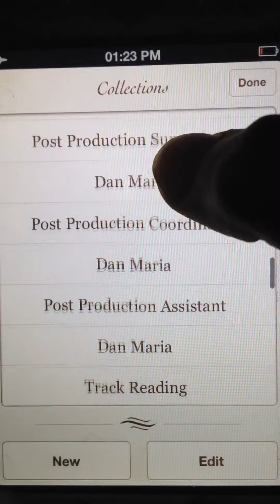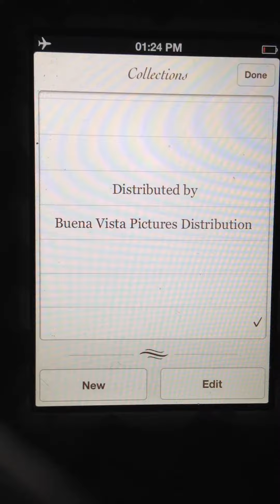Distributed by Buena Vista Pictures Distribution